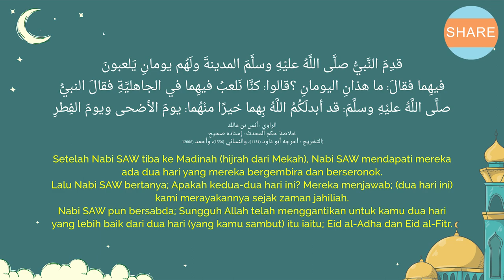53 | Nabi Pesan Apa? Sambut Raya Juga Ibadah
Bagaimana caranya untuk kita meraikan hari raya ini yang sebenarnya?
قدِمَ النَّبيُّ صلَّى اللَّهُ عليْهِ وسلَّمَ المدينةَ ولَهُم يومانِ يَلعبونَ
فيهِما فقالَ: ما هذانِ اليومانِ ؟قالوا: كنَّا نَلعبُ فيهِما في الجاهليَّةِ فقالَ النبيُّ صلَّى اللَّهُ عليْهِ وسلَّمَ: قد أبدلَكُمُ اللَّهُ بِهما خيرًا منْهُما: يومَ الأضحى ويومَ الفِطرِ
الراوي : أنس بن مالك
خلاصة حكم المحدث : إسناده صحيح
 التخريج : أخرجه أبو داود (1134)، والنسائي (1556)، وأحمد (12006)
Setelah Nabi SAW tiba ke Madinah (hijrah dari Mekah), Nabi SAW mendapati mereka ada dua hari yang mereka bergembira dan berseronok.
Lalu Nabi SAW bertanya; Apakah kedua-dua hari ini? Mereka menjawab; (dua hari ini) kami merayakannya sejak zaman jahiliah.
Nabi SAW pun bersabda; Sungguh Allah telah menggantikan untuk kamu dua hari yang lebih baik dari dua hari (yang kamu sambut) itu iaitu; Eid al-Adha dan Eid al-Fitr.